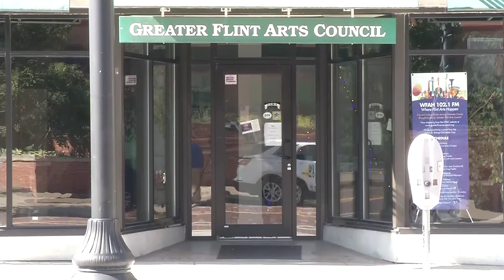Wednesday, Sept. 20, 2023: 5 things you need to know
We have five stories to know before your day starts.